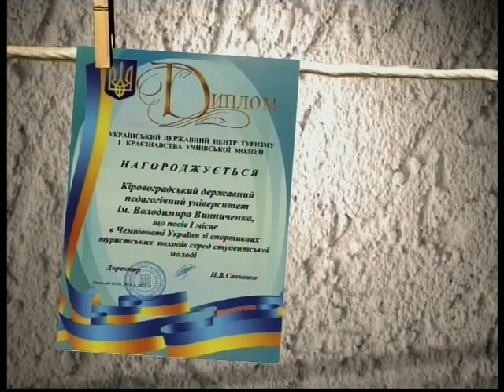Ранкова кава Олександр Колотуха та Іван Горецький 10.05.2016